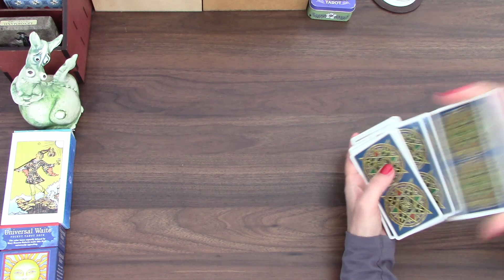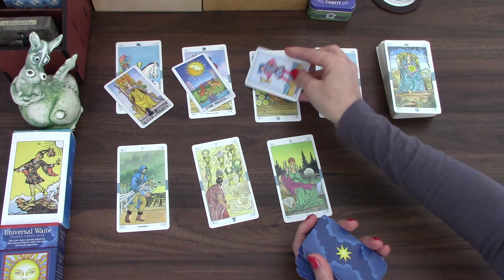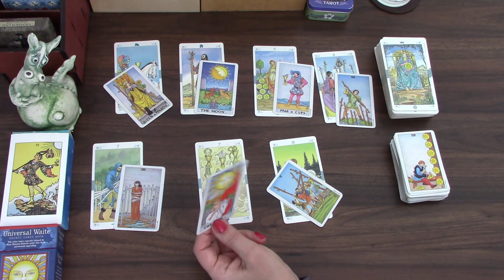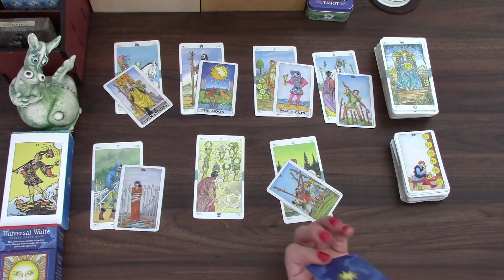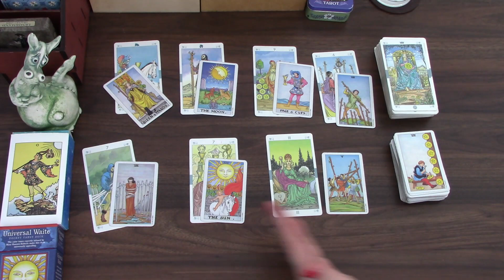ARIES LOVELY WEEK | WEEKEND PARTICULARLY | 10TH TO 16TH MAY 2021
Aries Tarot TarotReading Welcome! Here is the Weekly Day by Day tarot cards reading from 10th to 16th May 2021 for Aries born people. I have been reading about and working with tarot cards for the better part of 20 years now and I hope I can give you some insight into this week! My monthly general and love tarot cards readings are available for April and May. 2021 tarot reading is also available.